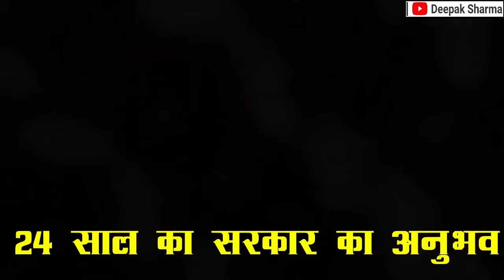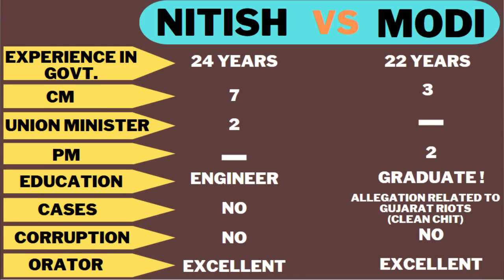'शेर को मिला जब सवा शेर' ...तो उड़ गई मोदी की नींद ! | Deepak Sharma | Modi | Shah | Nitish Kumar